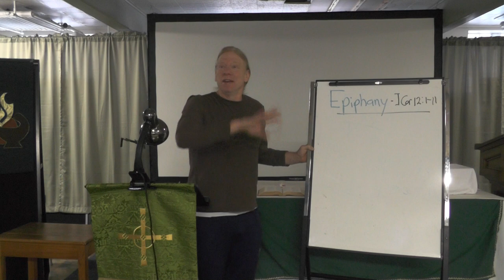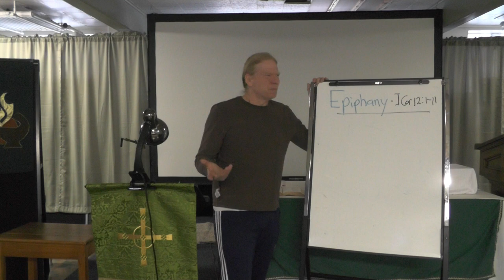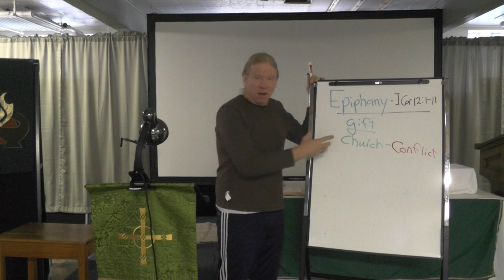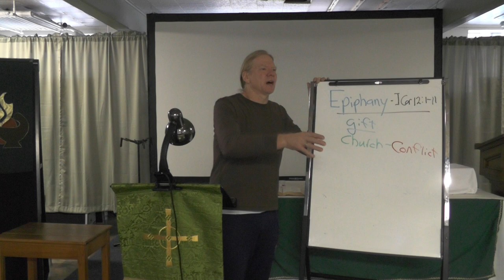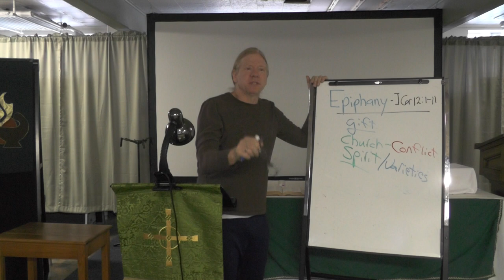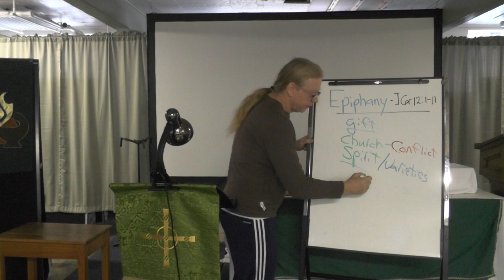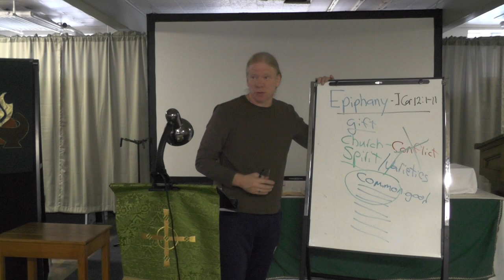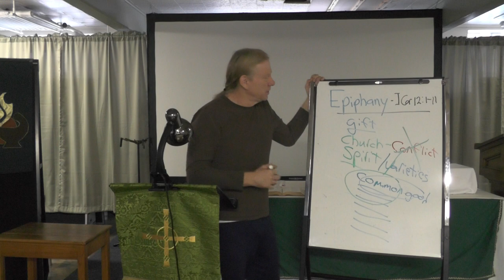Tuesday Bible Study (1/18)-I Corinthians 12:1-11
God gives each of us a unique blend of spiritual gifts. However, these are not for our own edification: they are pieces of a puzzle. These gifts complement the gifts of others, and together, they are used for the common good.